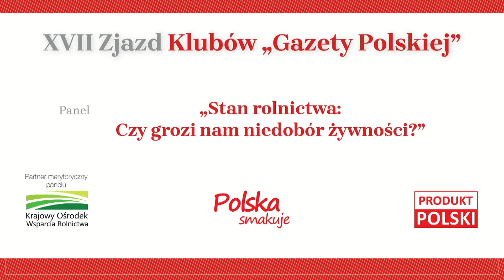Zjazd Klubów GP. Stan rolnictwa: czy grozi nam niedobór żywności?